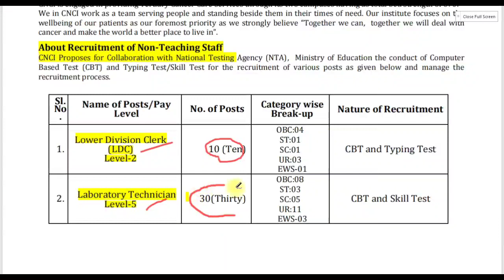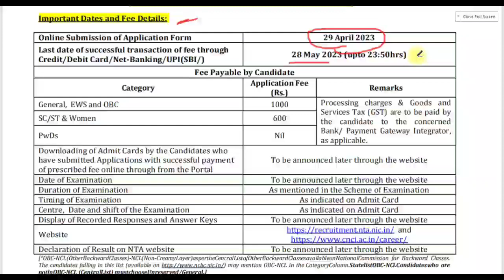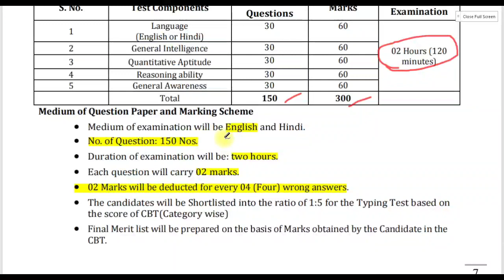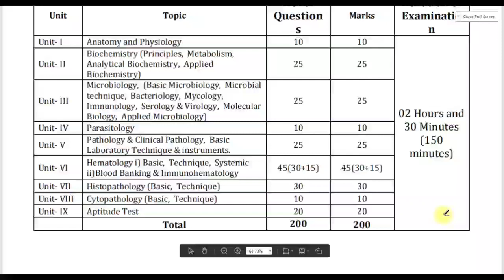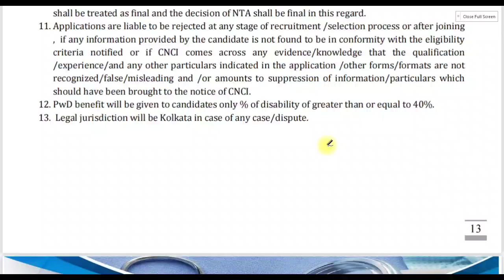📝மத்திய அரசின் நிரந்தர கிளார்க் வேலை | 💼 Tamilnadu govt Jobs 2023 | tnjobs 2023 |☑️ tnjobstoday 2023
💛 Government jobs 2023 is an tn government jobs notification latest updates provided. Government jobs 2023 in tamilnadu is a dream for many aspirants. Arasuvelai 2023 is to make the students dream (getting Government jobs) achieve we are providing all government jobs 2023 Tamil notifications. Job vacancy 2023 has an huge vacancy. So immediately after the government releases the official latest govt jobs 2023 we upload videos. Government jobs 2023 Tamil is dream for getting arasuvelai 2023 we are uploading new government jobs without exam recruitment. People generally think that all government jobs 2023 in tamilnadu and permanent government job and latest government jobs 2023 can be fulfill recruitment only based on exam. Govt job vacancy 2023 TN velaivaippu news in Tamil it is not true many today government job vacancy in tamilnadu fulfill their job vacancy only based on interview without any exam. Even in some job vacancy 2023 there is not even an interview will be conducted for freshers jobs 2023 selection of candidates. latest government jobs 2022 are recruiting Only based on the mark they got in 10th select students for tamilnadu government jobs 2023. Govt jobs 2 directly join the government jobs 2023 in Tamilnadu recruitment without any exam and get high salary. TN govt jobs 2023 in Tamil we are teaching u